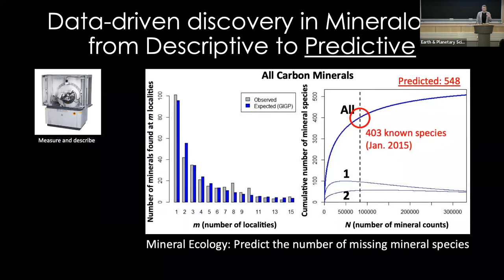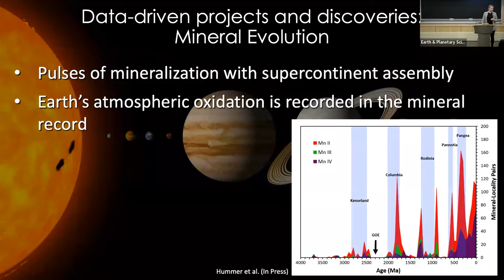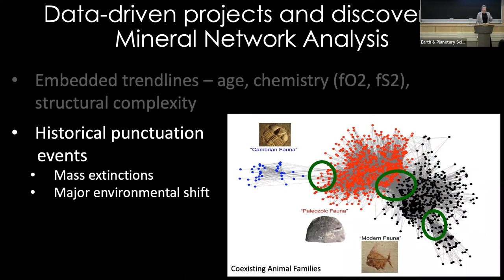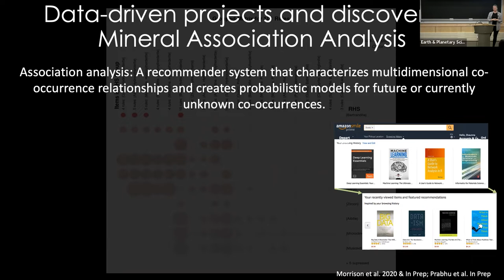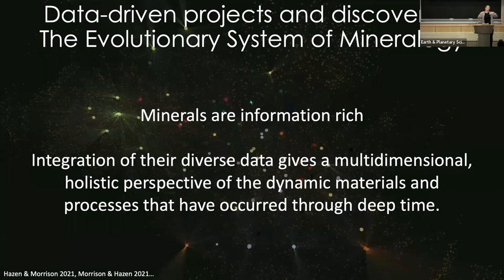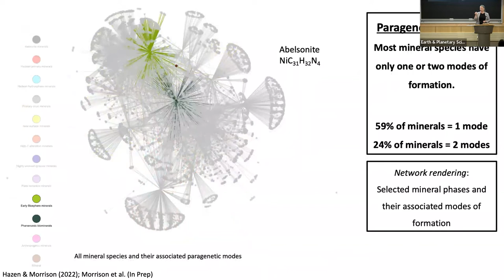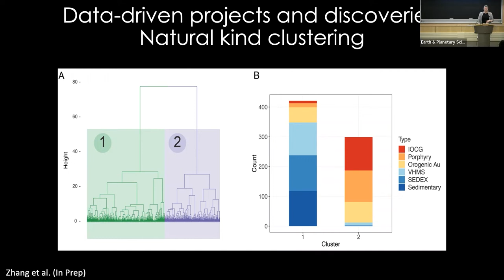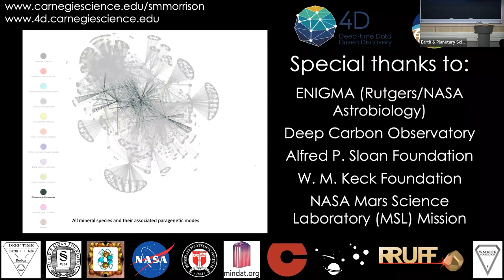Mineral Informatics: The Next Frontier in Earth and Planetary Science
9/14/22 -- Rutgers Department of Earth & Planetary Sciences Colloquium.
Presenter: Dr. Shaunna Morrison, Carnegie Institution for Science